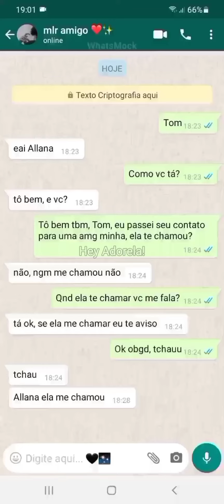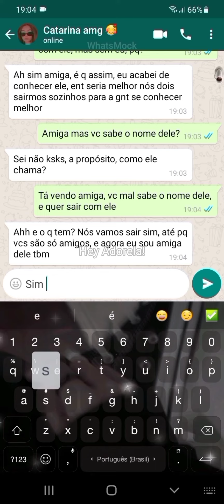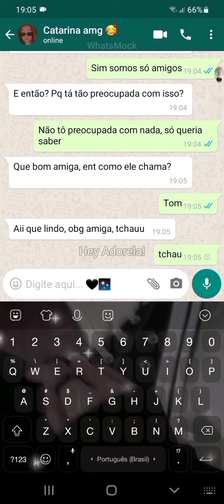Fake chat com *asmr* episódio 02! *falsa ou amiga?* ✨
Oii pessoinhas, lembrando que não deixei de ser youtela, apenas voltei com a série de Fake chat aqui para o canal 🖤 deixem idéias para os próximos episódios, e tbm quais vídeos vcs querem que eu grave aqui para o canal! 😻 beijos amo vocês! 🖤

Oiii Pessoinhas, espero que tenham gostado do vídeo de hoje! :) 🖤

Tenho apenas UM canal de tela, que é este aqui, e não permito que usem meu nome Hey Adorela! Apenas para fã clubes! :) 🤍

Não esqueça de comentar quais vídeos vcs querem ver aqui no Canal! Vou estar gravando todooos! 🥰 Lembrando que tem vídeos novos todos os dias às 14horas da tarde! :) ✨

Amo muito vocês ❤ Obg por estarem aqui comigo 🥰 Beijos e até o próximo vídeo!